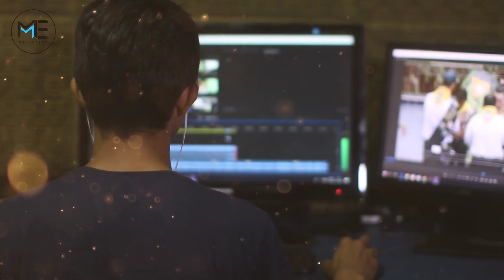रोने की नौकरी || 5 Anokhi Naukri || गजब की 5 नौकरियां || Intresting Facts || Mr.Expert.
जय हिंद, 🇮🇳🙋‍♂️

चैनल पर नए हो तो लाईक
हमे आपके सपोर्ट की बहुत आवश्यकता है

_________________Mr.Expert._______________

वीडियो में दी गयी समस्त जानकारी न्यूज़ पेपर्स और इंटरनेट पर उपलब्ध जानकारी के आधार पर दी गयी है, "Mr. Expert." चैनल इसके सच या झूठ होने का दावा नहीं करता, वीडियो में इस्तेमाल की गयी कुछ विडियो और  फोटोज उदाहरण के तौर पर दिखाई गयी है।
इस वीडियो का मकसद सिर्फ आपको जानकारी देना है,

_________________Mr.Expert._______________

Video Short Title :-

दुनिया की 5 सबसे अनोखी नौकरी :-

1.     ट्रेन में धक्का लगाने की नौकरी
2.    सांपों का जहर निकालने की नौकरी
3.    डॉग फूड टेस्टर
4.    सोने की नौकरी
5.    रोने की नौकरी

_________________Mr.Expert._______________

1). Instagram link 🔗🔗👇👇👇👇👇👇

I'm on Instagram as @mr_expertfact. Install the app to follow my photos and videos.

_________________Mr.Expert._______________

All Playlist Link's

(1. Best Temple

(7. All Shorts

_________________Mr.Expert._______________

(non copyright music) kuba te - shade like

_________________Mr.Expert._______________

_________________Mr.Expert._______________

Keep supporting 😊